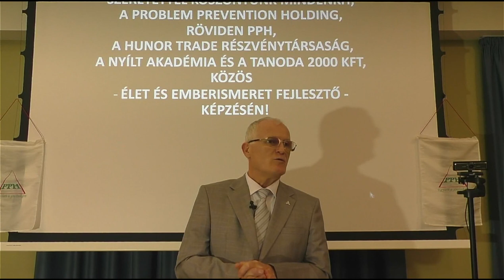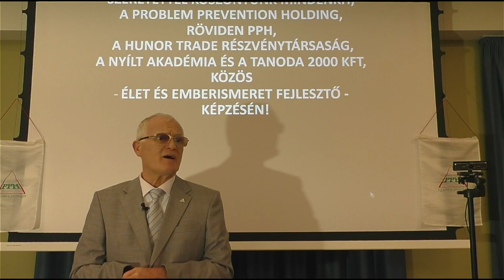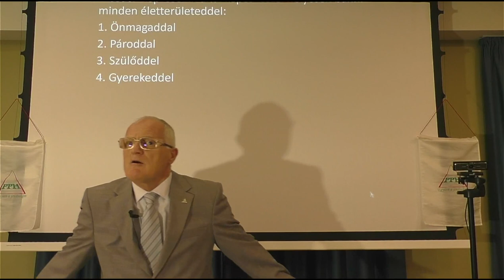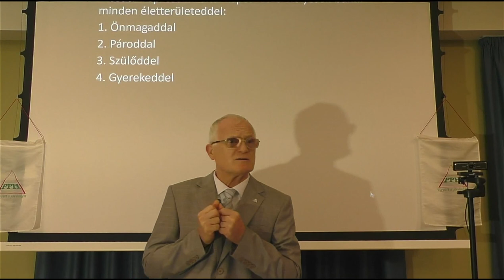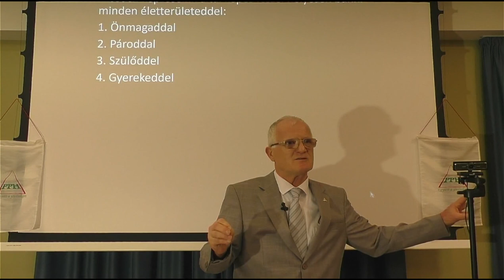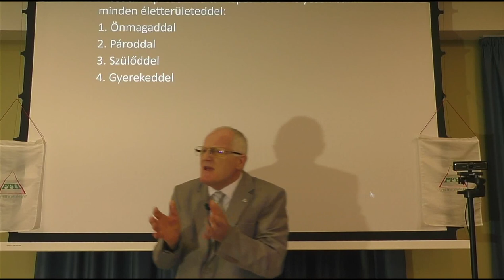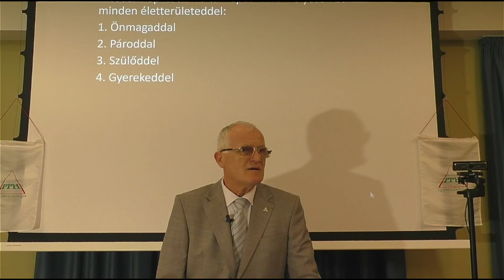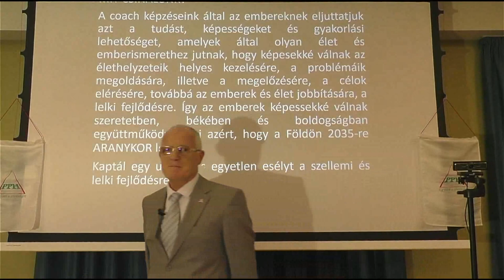2022 11 20 - A MAI VILÁGBAN HOGYAN LEHETSZ SZABAD ÉS ANYAGILAG FÜGGETLEN EMBER - Szedlacsik Miklós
A MAI VILÁGBAN HOGYAN LEHETSZ SZABAD ÉS ANYAGILAG FÜGGETLEN EMBER. Szedlacsik Miklós mester-coach ember és életjobbító ingyenes előadása. A PPH - Nyílt Akadémia ingyenes képzése. Csatlakozz a ténylegesen használható tudáshoz a weboldalunkon a következő linkre kattintva!